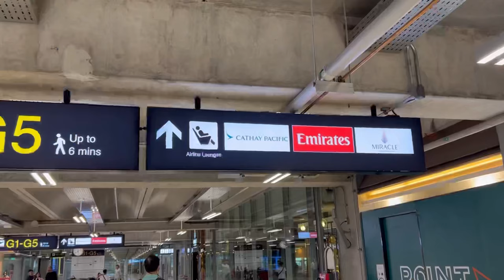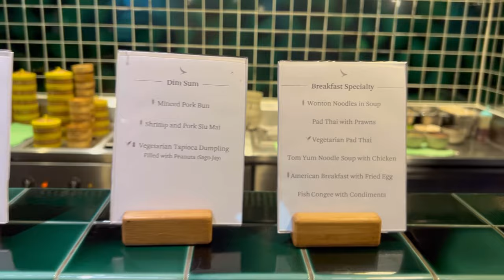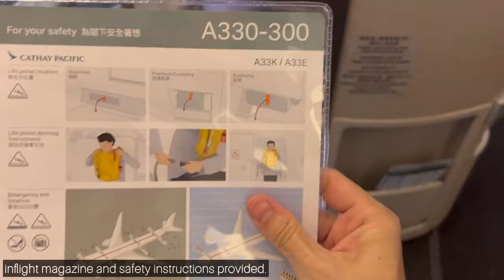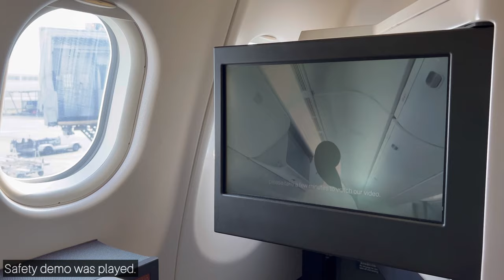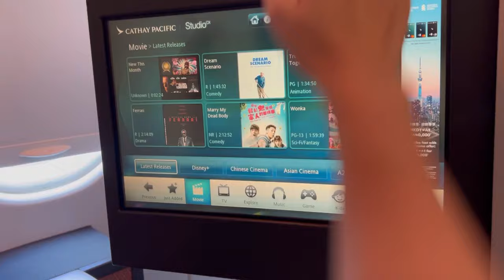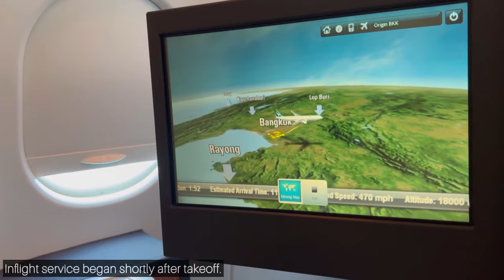Cathay Pacific Business Class Review | BKK to HKG Flight Experience | CX700 Bangkok - Hong Kong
Trip report | Flight Review
Cathay Pacific Business Class
CX700 Bangkok to Hong Kong 08.20 to 12.30
Duration time 3.00h
AIRBUS A330-300 MSN 1409  B-LBA
Seat 18A
Cathay Pacific Lounge
March 2024